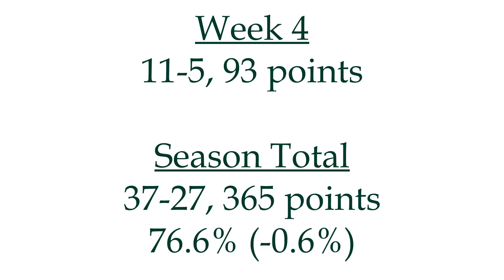Week 5 NFL CONFIDENCE PICKS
Let's pick the winners for every game for Week 5 in the NFL and let's do it with confidence!

Come Join Me EVERY Wednesday Night at 10 pm for Wednesday Night Live!
$wa2k99